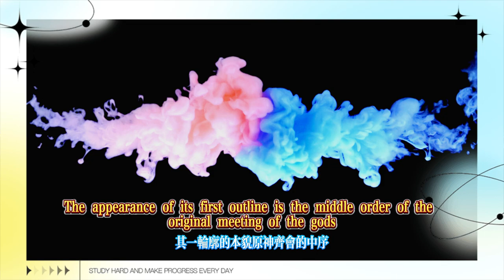第一階段：奔流真形其一、輪廓的本貌/【原神】綺繪的踪緒(8.30/第二階段已更)活動全階段全玩法攻略/迴聲之子/懸木人/流泉之眾/原神5.0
Phase 1: The True Form of the Flow, Part 1: The True Form of the Outline/【Genshin Impact】Traces of the Kiseki (8.30/Phase 2 has been updated) All Phases of the Event, All Gameplay Guide/Children of Echoes/Hanging Treeman/Flowing Fountains/Genshin Impact 5.0